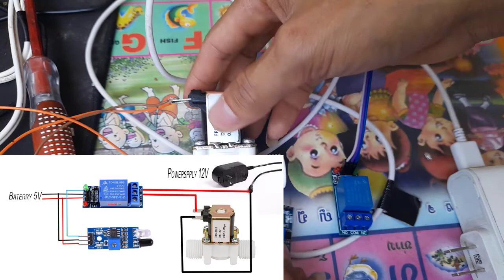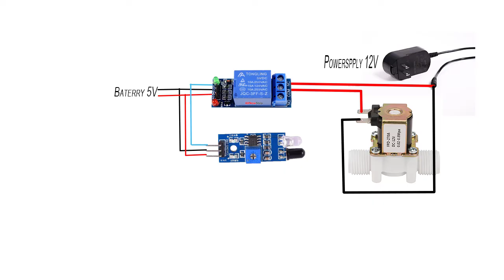How to make Automatic watering using Solenoid water valve12v วิธีการรดน้ำอัตโนมัติโดยใช้โซลินอยด์น้ำ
Hi gay This project is very important to us because now we need convenience.
using 12V G1/2" NC Plastic Electrical Inlet Solenoid Water Valve for Water Dispense
Features:
It is suitable for washing machine, water dispenser, garden spray irrigation and so on
This electric solenoid valve is N/C normally type
The electric solenoid valve is made of high quality plastic and brass material, with long serving life
Easy to install and a great replacement of the broken one
Specification:
Model: FPD-270A
Type: NC/normally
Thread: G1/2
Rated voltage: DC12V
Rated current: 12v-300mA
Materials used in this project:
Relay 5V
ir sensor
Solenoid water valve12V
Poersupply 12V